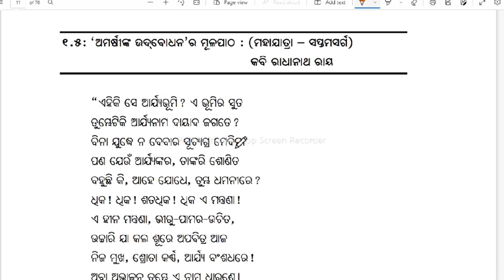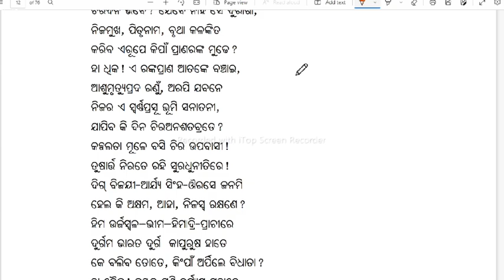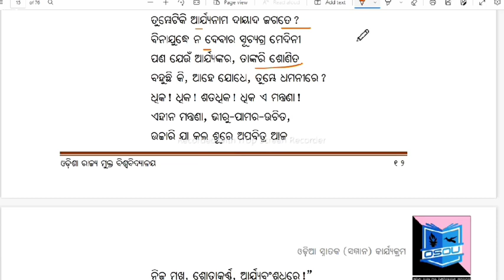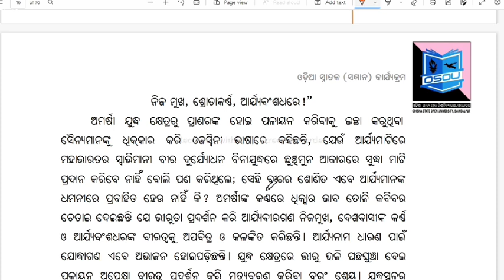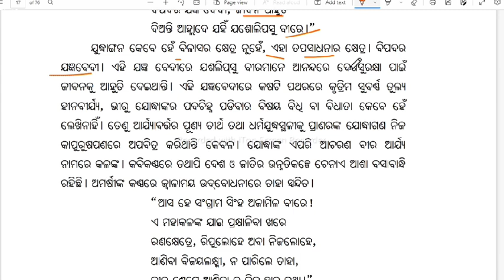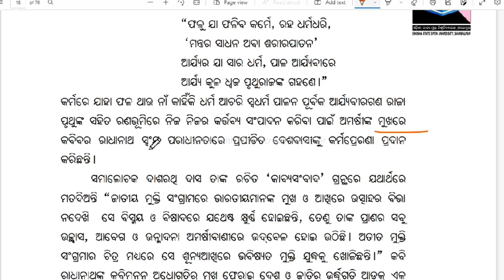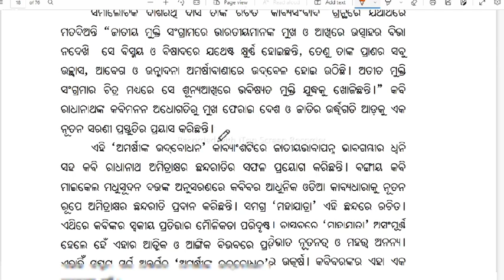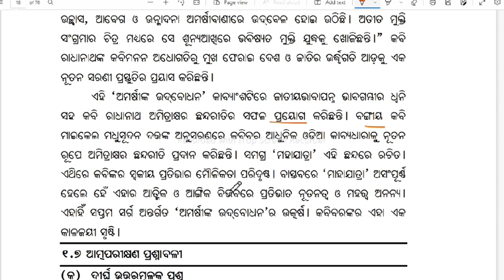ଅମର୍ଷୀ ଙ୍କ ଉଦବୋଧନ // ରାଧାନାଥ ରାୟ //+3 4th semester odia honours course mahajatra // Samir Kumar#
UPSC syllabus !! UPSC Exam 2022-23 !! IAS // IPS aspirants !! Exam pettern of UPSC civil services !!

#+3 4th semester odia honours 2022#

mahajatra_ kabibara radhanath ray#

amarshi nka udbodhana -radhanatha roy#

UPSC aspirent 2022#

civil servicess syllabus 2022#

pruthiraj chouhan in Odia poet#

UPSC Exam questions paettern#

Sambalpur univercity#

#+3 4th semester odia honours courses#

#+3 Odia honours courses 2022#

Bhima bhoi College Rairakhol#

#+3 Odia honours courses#
IPS Exam syllabus#

IPS safiln Hasan#

IAS ravi Sihag#

IAS smruti jayant deshmookh#

dristi IAS syllabus#

sleeping in our study time 😂😂🇮🇳 samir kumar education !! educational short video 🙏🙏🇮🇳

educational short videos#
utkala univercity Odia honours courses#

best UPSC exam question paper#UPSC motivational video#

UPSC aspirent#

UPSC short video#

ips samir kumar#